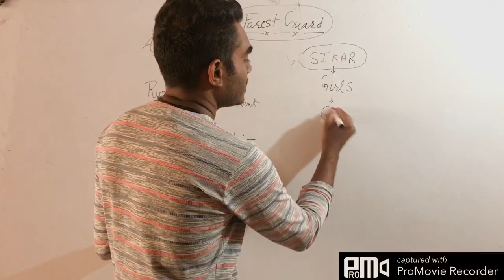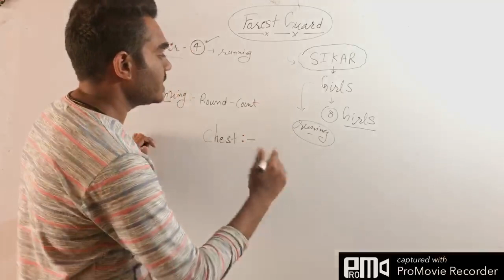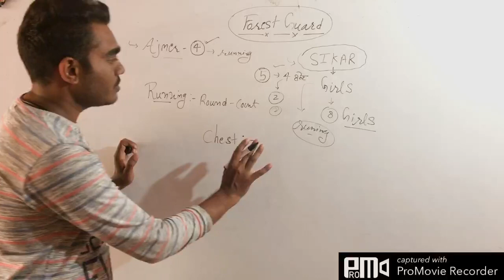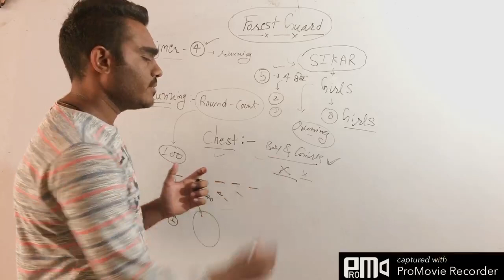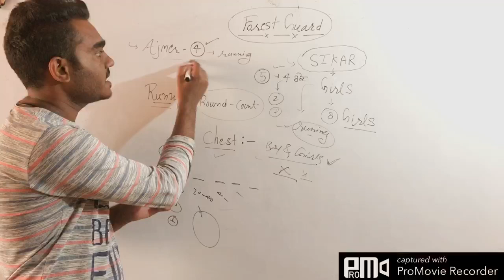forest guard physical 2023 | rajasthan vanrakshak physical 2023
rajasthan forest guard physical today
rajasthan vanrakshak physical today
rajasthan forest guard physical 2023
rajasthan van rakshak physical 2023
forest guard physical 2023